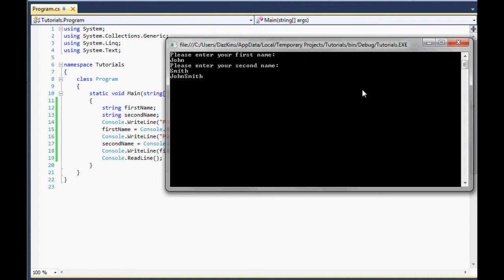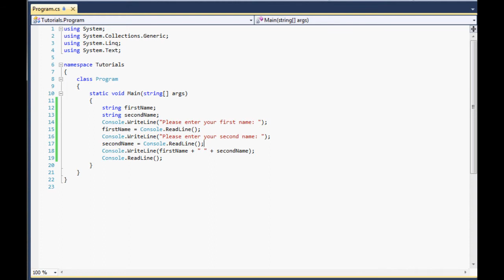C# Tutorial 3 - Getting user input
In this tutorial i cover the basics of getting the user to make their own input into our console application